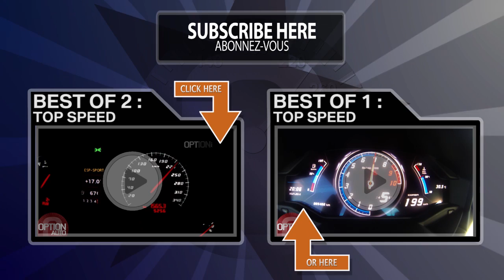★ Exhaust Sound - Cold Start • Audi R8 LMX (Option Auto)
Audi R8 LMX - V10 5.2 atmosphérique - 570 ch à 8 000 tr/mn - 55.1 mkg à 6 500 tr/mn - boîte S tronic à 7 rapports - Vmax : 320 km/h - 0 à 100 km/h en 3.4 s - transmission quattro - Prix France : 219 000 € - Janvier 2015 - Option Auto n°212 (Février/Mars 2015)